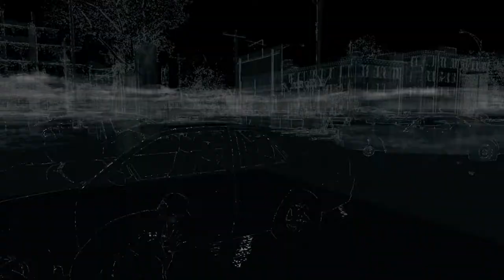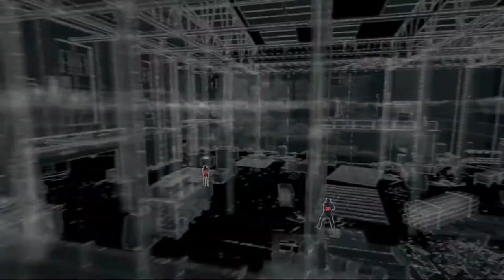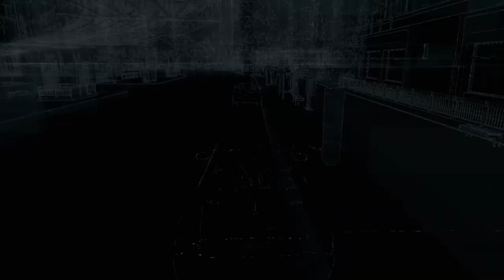Beirut | WATCHDOGS [PS4] #037